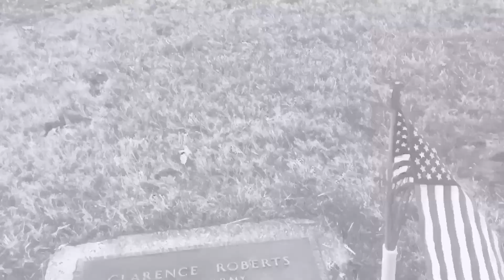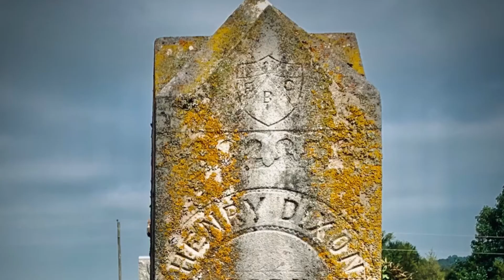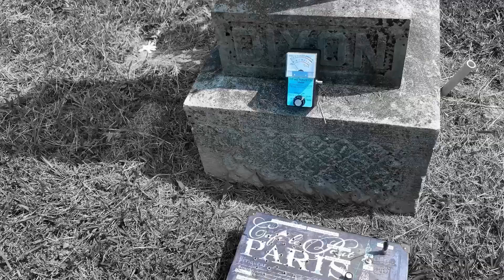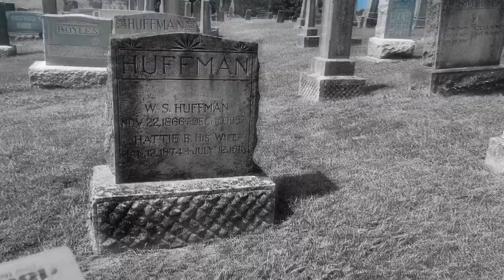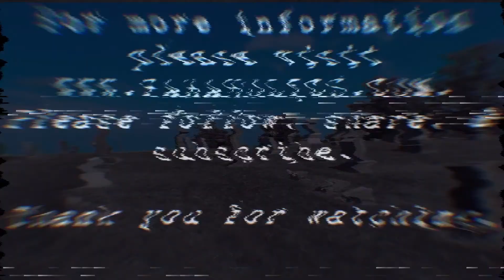The Ghost of Henry Dixon: The Haunt of the Big Tunnel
After 3 years of relentless messages from a presence claiming to be Henry Dixon — a murder victim from the Big Tunnel in Tunnelton, Indiana — did I finally uncover what Henry was after? This video dives into EVPs, ITC sessions, and historical connections to reveal the echoes of a tragic past and the search for resolution. Explore the mystery, the haunting, and the unknown.